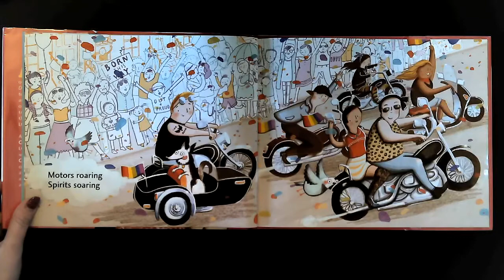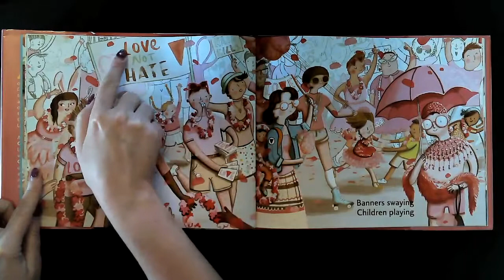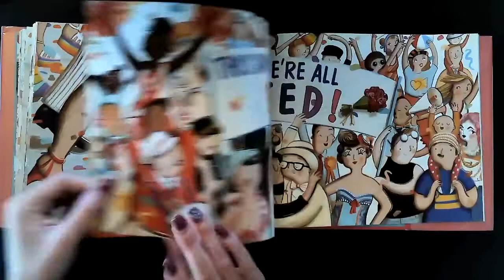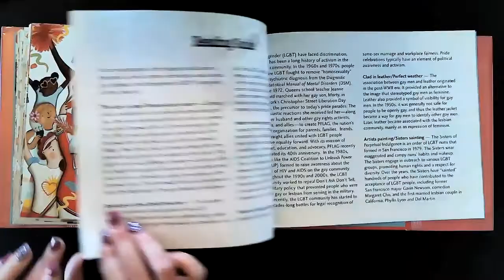"This Day in June," Read Aloud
A wildly whimsical, validating, and exuberant reflection of community and spirit, "This Day in June" is an excellent tool for teaching respect, acceptance, and understanding of lesbian, gay, bisexual, and transgender people as it shapes the experience of attending an LGBT pride celebration.

Join me as I read "This Day in June," by Gayle E. Pitman and illustrated by Kristyna Litten.

Magination Press, Washington, D.C., 2014